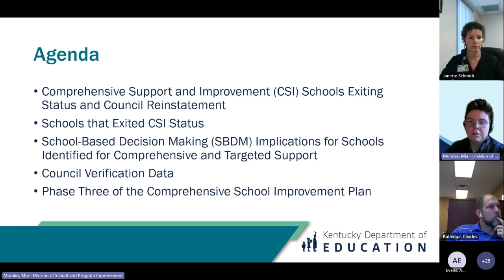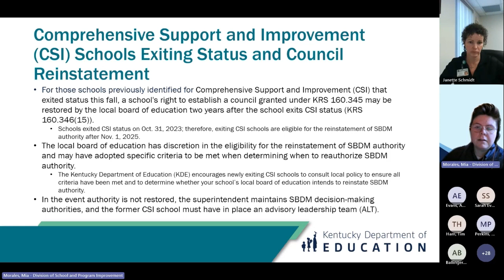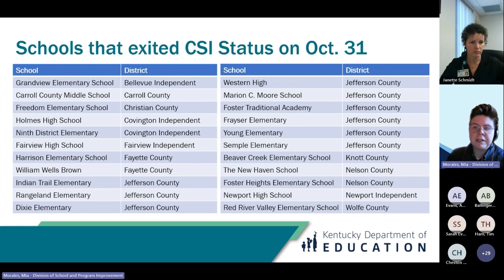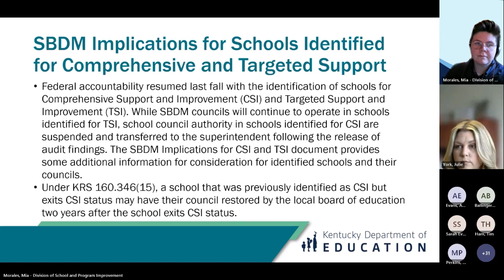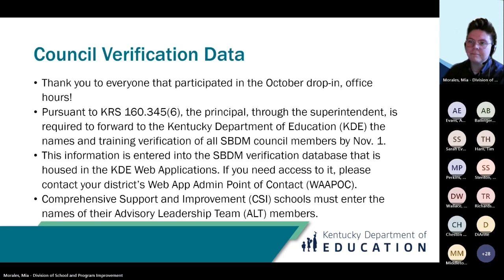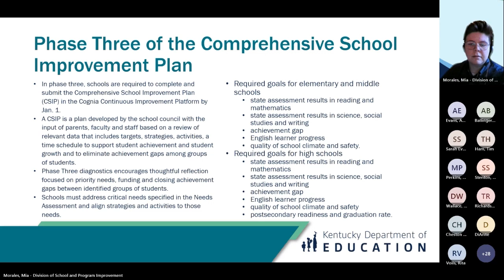November School-based Decision Making (SBDM) Meeting